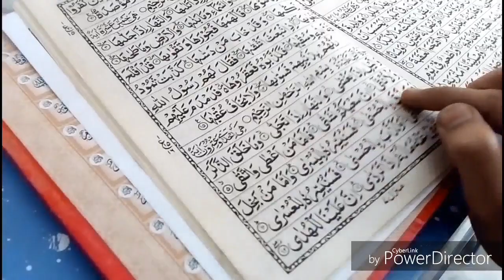Sacha Dost OR Dushman / prince vynz